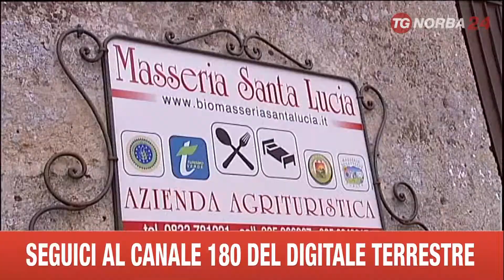LECCE MARCIA CONTRO ALLARGAMENTO STRADA SS 275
NUOVA MOBILITAZIONE POPOLARE CONTRO IL PROGETTO DA 300 MILIONI DI EURO CHE PREVEDE L'ALLARGAMENTO DELLA STATALE 275, FRA MAGLIE E SANTA MARIA DI LEUCA. QUESTA VOLTA CITTADINI E AMBIENTALISTI HANNO PERCORSO PER DUE GIORNI IL TRACCIATO INDICATO NELL'OPERA ATTRAVERSO ULIVETI, TRATTURI E INSEDIAMENTI RUPESTRI PER DIMOSTRARNE L'ALTO IMPATTO SUL PAESAGGIO. PER MIGLIORARE LA SICUREZZA CI SONO SOLUZIONI DIVERSE E MIRATE, DICONO I MANIFESTANTI. IL PROGETTO E' VECCHIO DI 20 ANNI, ED ERA NATO A SUPPORTO DELLE ZONE INDUSTRIALI, QUANDO C'ERANO ALTRE NECESSITA' ECONOMICHE. OGGI L'ECONOMIA DEL SALENTO E' IL TURISMO, E BISOGNA FARE DI TUTTO PER EVITARE L'INVASIONE DI CEMENTO E ASFALTO. SULLA STATALE 275 PRESTO DI PRONUNCERA' IL CONSIGLIO DI STATO